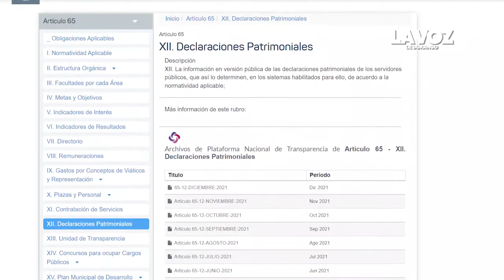Servidores públicos municipales están obligados a presentar su declaración patrimonial